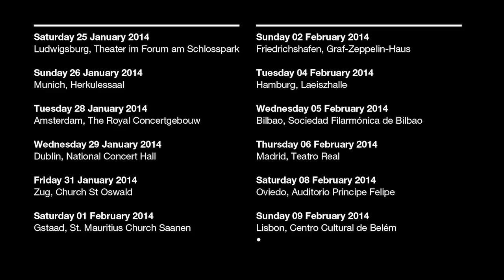Amsterdam Sinfonietta & Thomas Hampson, European tour 2014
Under the direction of Candida Thompson, Amsterdam Sinfonietta and baritone Thomas Hampson will undertake a European tour from 25 January to 10 February 2014, presenting a distinguished programme.
The programme 'Songs & Poems' will feature world premières of brand new arrangements of Brahms, Barber, Wolf and Schubert for baritone and string orchestra.